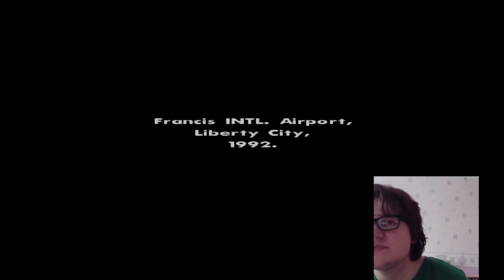GRAND THEFT AUTO SAN ANDREAS AHHHH THIS GAME BRINGS BACK MEMORIES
DANK MEMMMMMMMMMMMEEEEEEEEEEEEEESSSSSSSSSSSSSSS!